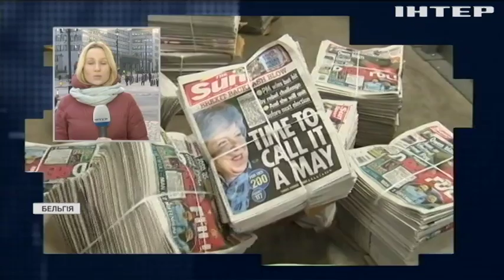Brexit: Терезі Мей не вдається умовити однопартійців підтримати угоду